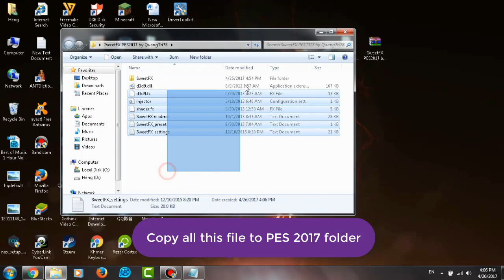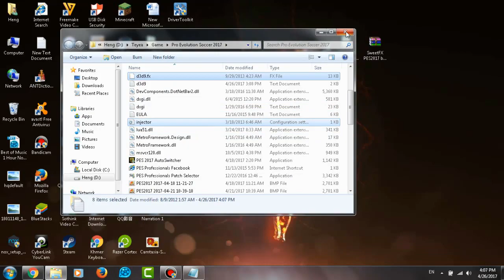PES 2017 PC PS4 Mod By QuangTri78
This video I will show you how to  download and install PS4 mod for PC.